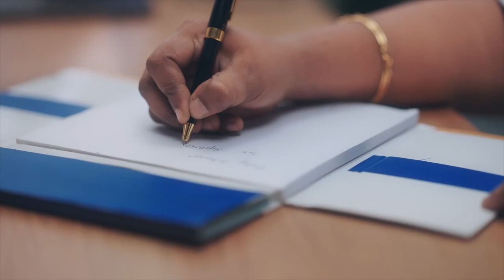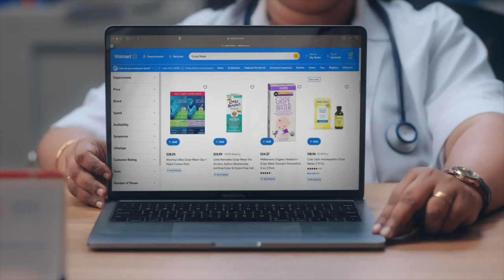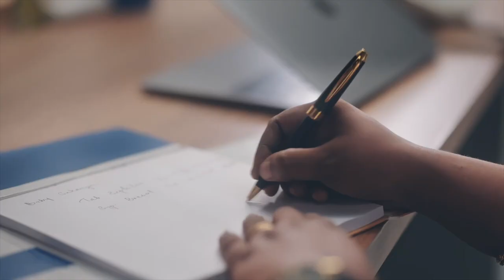ஹம்சபர் விரைவு ரயில் பாதியில் நிறுத்தம்.. என்ன காரணம்? | Humsabar Express | PTT